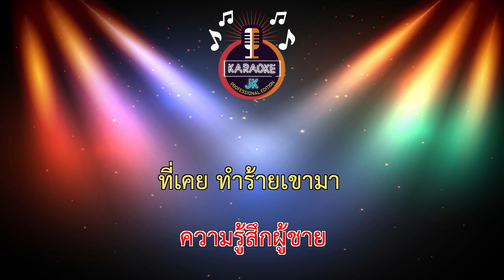นางมาร (65-Abm) - อาร์ม กระนวน 【 Cover By คาราโอเกะดนตรีสด 】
เพลง : นางมาร
ศิลปิน : อาร์ม กระนวน
คำร้อง/ทำนอง : สุวิทย์ อินธิจันทร์
เรียบเรียง : อานนท์ เชื้อบุญมา